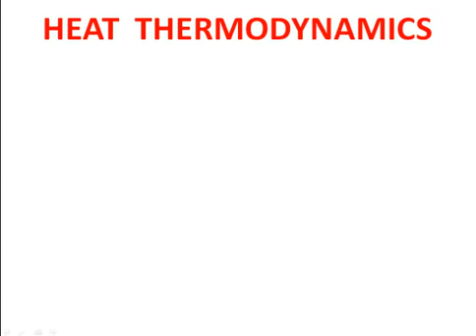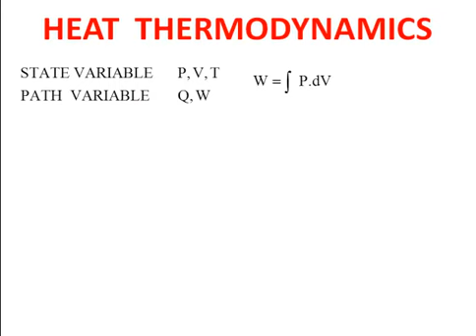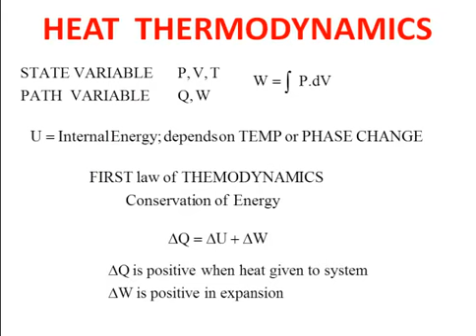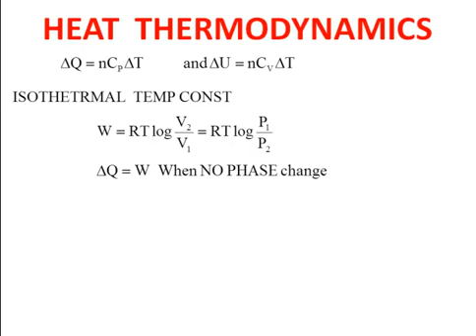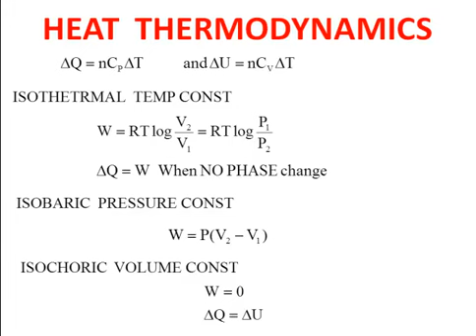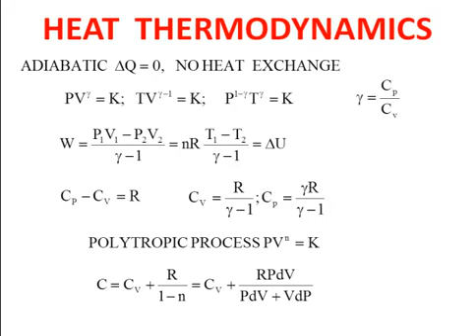REVISE HEAT n THERMO for NEET 2018 PART 02 in 13 MINUTES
This video describes First part of Heat and Thermodynamics. We will make one more Video for this. In NEET we have about 5 Question from these topics. Please see first video to have more understanding